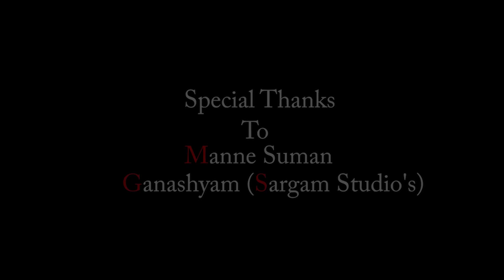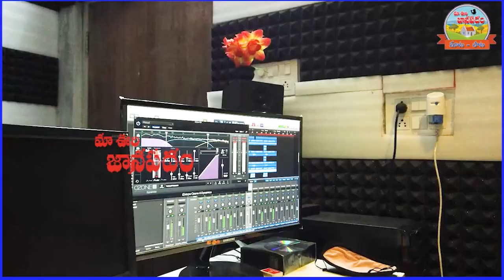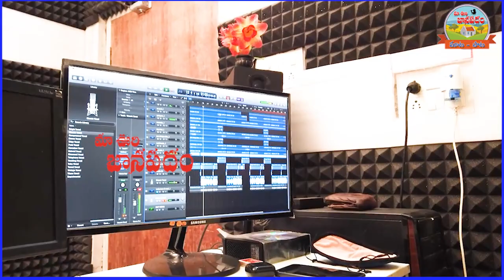NILUVANIDA LENI CHOTA MATA UNDADHURA OMANISI || SONG MAKING SHOOTING | MAA OORI JANAPADAM.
మీ
MAA OORI JANAPADAM
Cast: Manne Kumar ,Srinivas
DOP : Vinay Kumar Manne
Lyrics writer : Gurakonda  Raghavender goud 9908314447
Singer :  Shaikpally Narsimulu
Producers : Ajay Krishna 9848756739 , Kumar 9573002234
Direction : Mahavir Arudhra